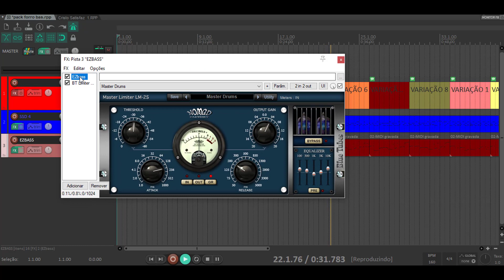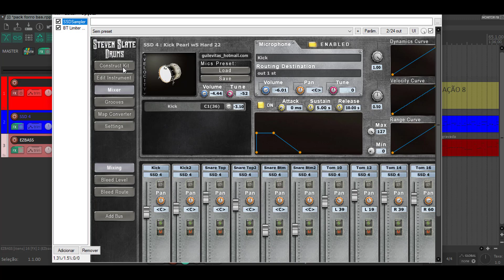𝑬𝒛𝑩𝒂𝒔𝒔 / 𝑺𝒕𝒆𝒗𝒆𝒏 𝑺𝒍𝒂𝒕𝒆 𝑫𝒓𝒖𝒎𝒔 𝑷𝒍𝒂𝒕𝒊𝒏𝒖𝒎 𝟒